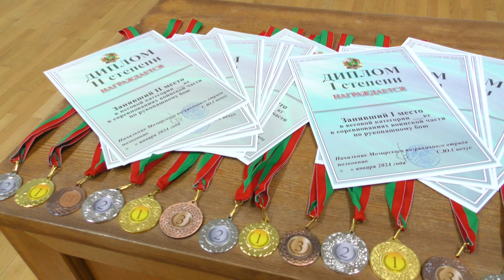Чемпионат Мозырского пограничного отряда по рукопашному бою